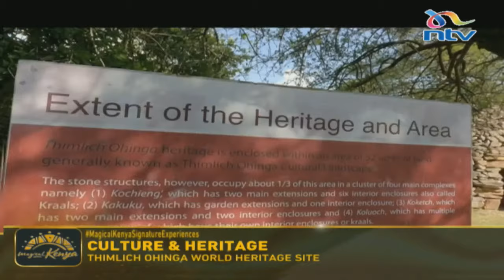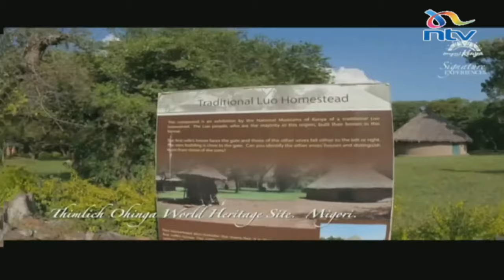Magical Kenya Signature Experiences Collection | Part Two